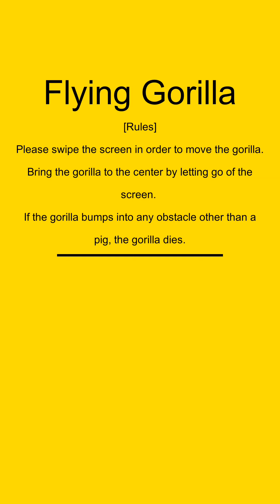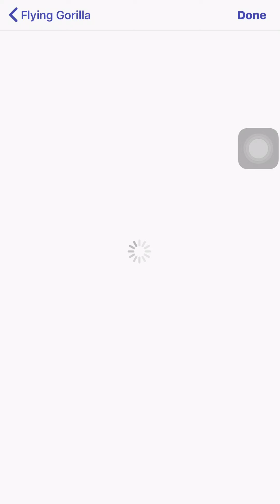[SECRET] I UNLOCKED A SECRET SKIN IN FLYING GORILLA!!! [GAMEPLAY]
I play flying gorilla and unlock a super secret skin!, watch till the end.